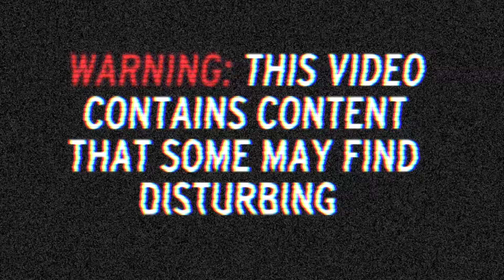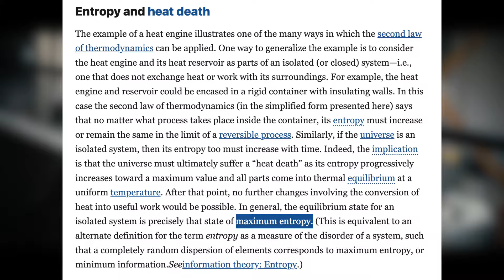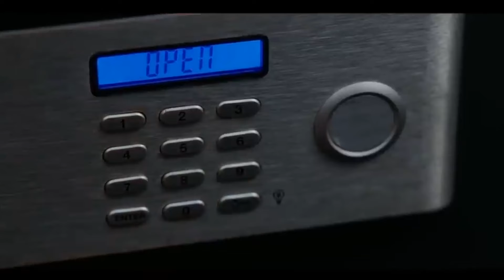The One Way Back - Inception & Physics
There’s a reason why everyone romanticizes the past, and it's deep rooted in our psychology. Today I want to share this with you, and how you can use it to not only manipulate others, but manipulate your own mind to live a happier life.